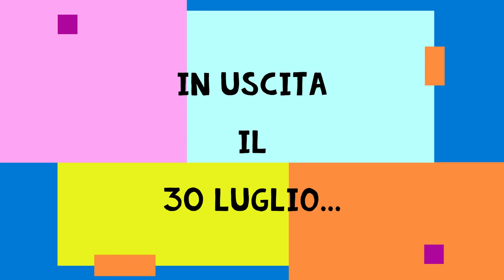Nuovissima Tarantella per Organetto 💗 AMORE PURO 💗 Anteprima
Anteprima del Nuovissimo Brano ideato e composto dal M° Cristian Ruggieri e Fabio Lelli... Realizzata per ORGANETTO DIATONICO e FISARMONICA.